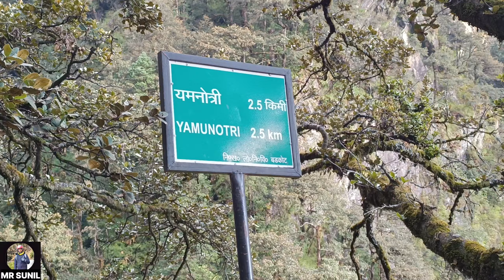Dehradun to Yamunotri Dham Yatra 2024 | Chaardham Yatra Day 3 Uttrakhand